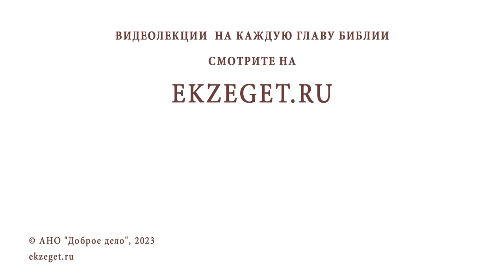МОЖНО ЛИ МОЛИТЬСЯ ЗА САМОУБИЙЦУ ? Священник Владислав Береговой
Команда Экзегет.

На библейском портале Экзегет вместе со священником Владиславом Береговым отвечаем на вопрос: "Можно ли молиться за самоубийцу?"

🔸  Домашняя молитва
🔸  Милостыня
🔸  Чтение канона о упокоении